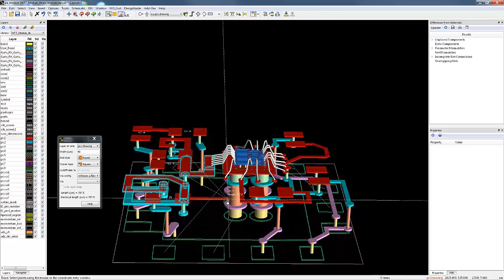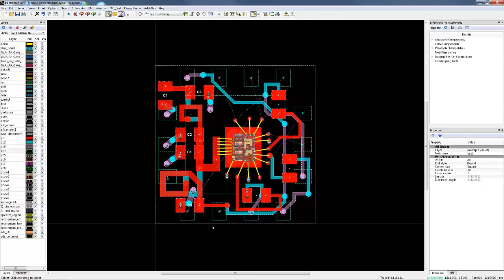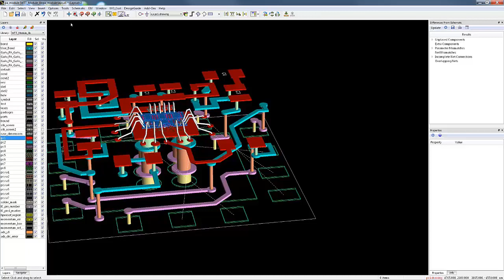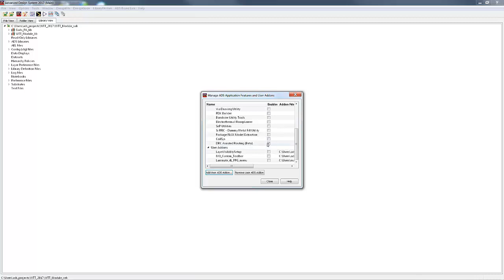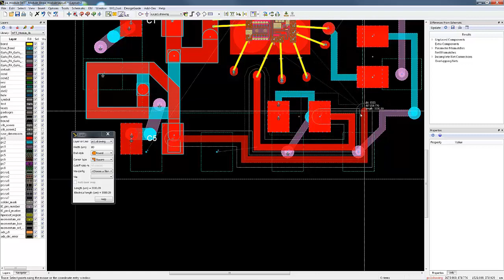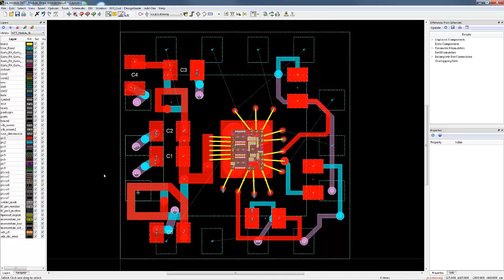3D Layout in ADS 2017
In a complex design, it becomes harder to trace connections through different layers and locations.

This demo shows you how to use ADS 3D layout to route a trace through different layers to avoid shorting your design.